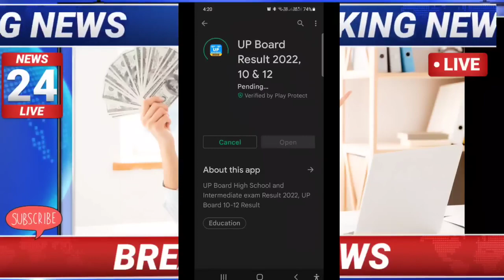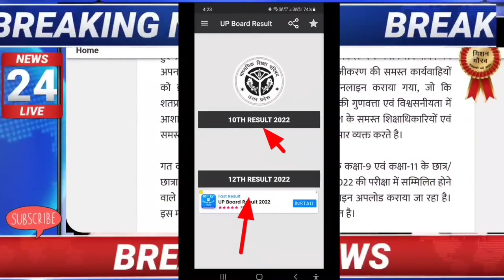up board result 2022 /up board exam result kab aayega / up 10th and 12th results date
Upboard result news
Today news of up board exam
Up board result kb aayega
Up board result ki date kya h
Up board result today news
Today news up board result